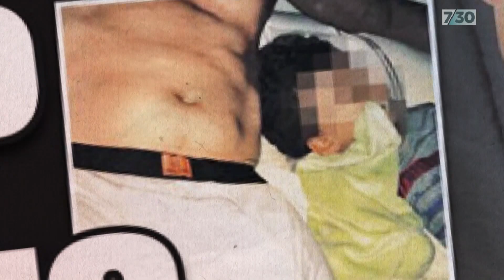Huma Abedin describes 'trauma' of former husband Anthony Weiner's online sex scandals | 7.30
In politics, one of the worst and most public humiliations in recent memory was that meted out to top Hillary Clinton aide Huma Abedin by her former husband Congressman Anthony Weiner.

Weiner ended up in prison after repeated online sex scandals but his wife has kept her thoughts largely to herself until now.